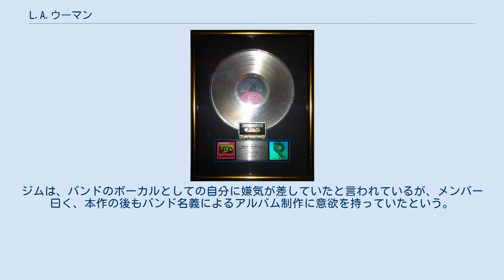L.A.ウーマン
ドアーズ『L.A.ウーマン』のアルバム盤に対してアメリカレコード協会が授与したゴールドディスクのレコード。
アメリカ合衆国のカリフォルニア州ロサンゼルス郡ユニバーサルシティにあるハードロックカフェ・ハリウッドにて展示 『L.A.ウーマン』(L.A. Woman)は、1971年にリリースされたドアーズのアルバム。
ジム・モリソンが参加した最後のアルバムとなった。
 『ローリング・ストーン誌が選ぶオールタイム・グレイテスト・アルバム500』に於いて、364位にランクイン。
 結果的には、4人揃ったドアーズとしての最後の作品となった。
 ドアーズの作品の中でもブルース色の濃い作品の一方、「L.A.ウーマン」など、それまでのドアーズの作品には無い、スピード感溢れる軽快な曲も含まれている。
一方、アルバムの最後を飾る「ライダーズ・オン・ザ・ストーム」は哀感に満ちた内容で、直後のジムの死を予感させる曲とも言われるが、レイ・マンザレクによれば「ヒッチハイクシリアルキラー」として知られるビリー・クックをモデルにした曲であるという。
また、歌詞中では哲学者マルティン・ハイデッガーの提唱した投企という概念に言及している。
 アルバム制作に際しては、前作までのプロデューサー、ポール・A・ロスチャイルドと決別し、エンジニアのブルース・ボトニックとメンバーの共同プロデュースとなった。
本作はベースにジェリー・シェフ、ギターにマーク・ベノをゲストに迎えている。
 殆どの曲は、デビュー・アルバム同様に一発録りに近い形式で録音されており、またジムのボーカルは、浴室を使って収録されたと言う話もある。
 ジムは、本作の録音を終えるとパリに旅立ち、結局そこで死を迎える事となった。
ジムは、バンドのボーカルとしての自分に嫌気が差していたと言われているが、メンバー曰く、本作の後もバンド名義によるアルバム制作に意欲を持っていたという。
 チェンジリング - The Changeling (The Doors) 4:21 ラブ・ハー・マッドリー - Love Her Madly (The Doors) 3:20 ビーン・ダウン・ソー・ロング - Been Down So Long (The Doors) 4:12 カーズ・ヒス・バイ・マイ・ウィンドウ - Cars Hiss by My Window (The Doors) 4:41 L.A.ウーマン - L.A. Woman (The Doors) 7:53 ラメリカ - L'America (The Doors) 4:38 ヒヤシンスの家 - Hyacinth House (The Doors) 3:12 クローリング・キング・スネーク - Crawling King Snake (Hooker) 5:00 テキサス・ラジオ - The WASP (Texas Radio and the Big Beat) (The Doors) 4:15 ライダーズ・オン・ザ・ストーム - Riders on the Storm (The Doors) 7:15